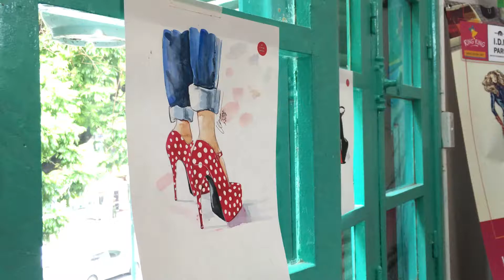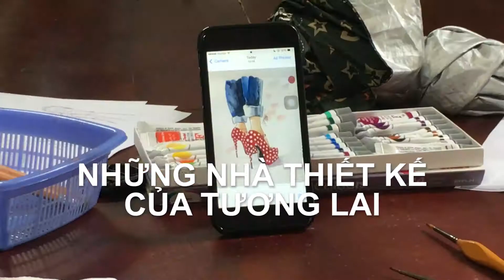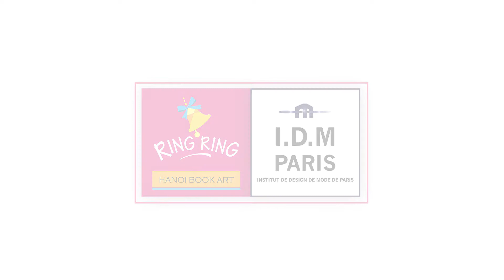KHÓA HỌC VẼ THỜI TRANG 1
Khóa học Vẽ thời trang chuyên nghiệp đầu tiên tại Việt Nam dành cho các bạn từ 12 Tuổi.